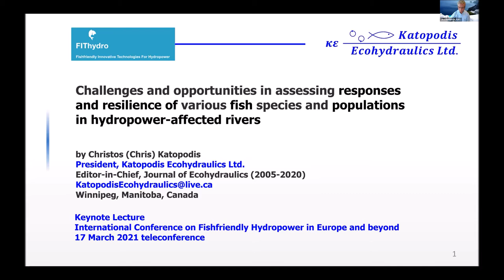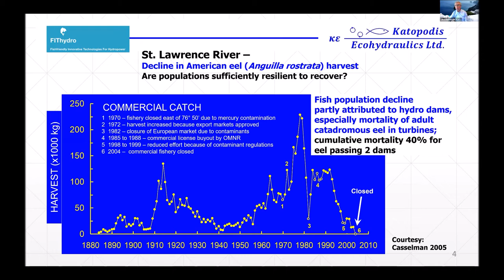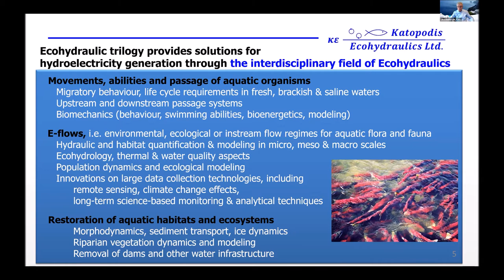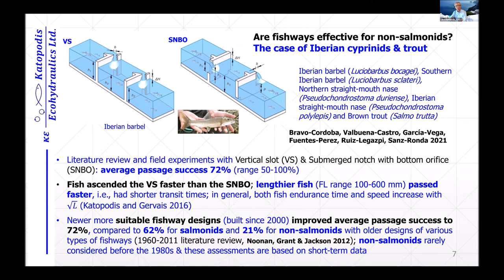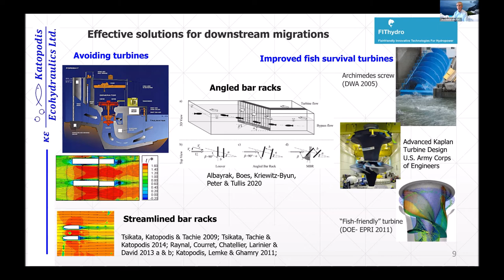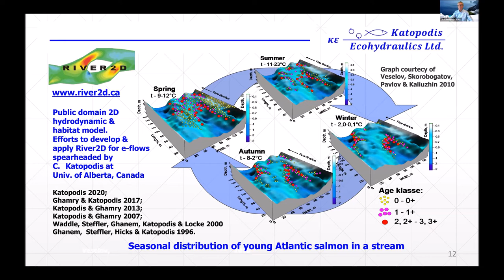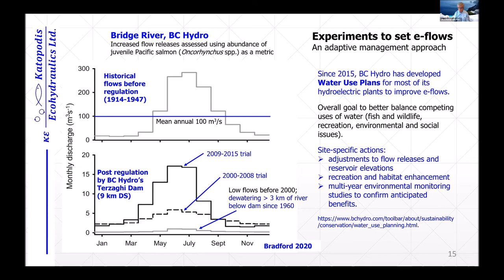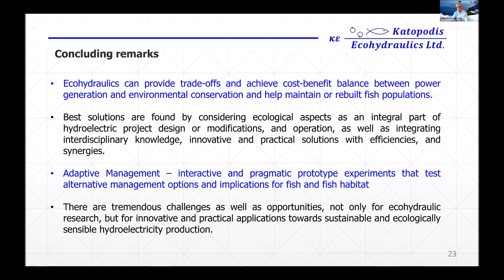Challenges and opportunities in assessing responses and resilience of various fish species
This presentation was held during the International Conference on Fishfriendly Hydropower, 17-18 March 2021, Online